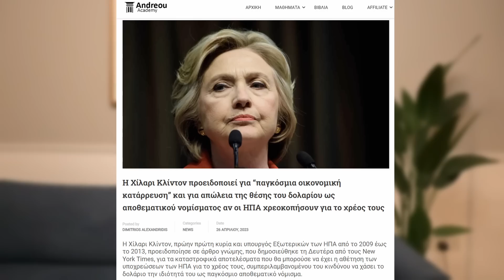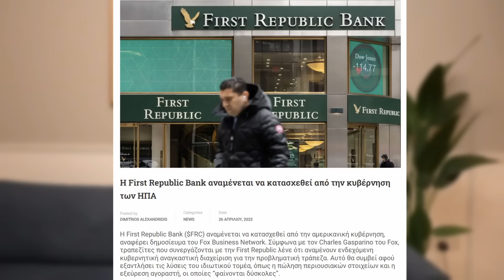BRICS Απειλούν Με Αποδολαριοποίηση Με Το Νέο Τους Νόμισμα